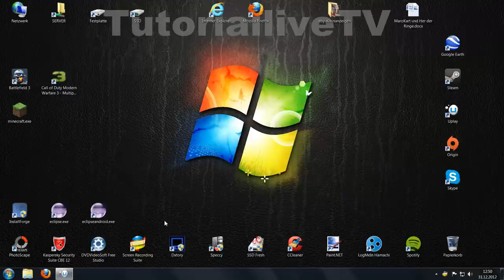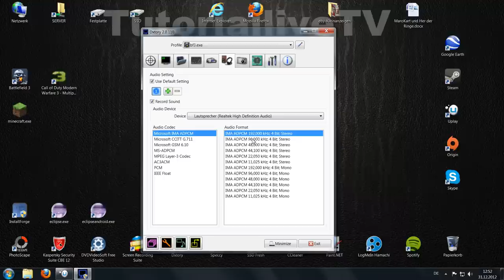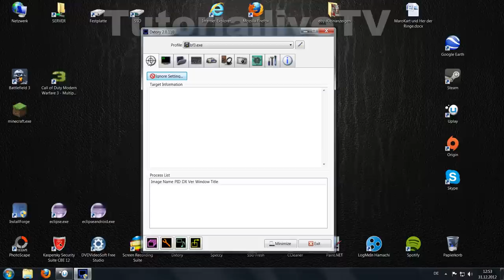Dxtory Einstellungen für Battlefield 3 |No lagg|HD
Dxtory Einstellungen für Battlefield 3 oder anderen Mulitplayer Spielen.
Diese Einstellungen sind hohe Qualität ohne dass es in der Aufnahme zu laggs kommt.
Einfach die Häcken rein machen wie im Video beschrieben.

Würde mich auf ein Abbo freuen und schaut euch auch unsere anderen Videos an.